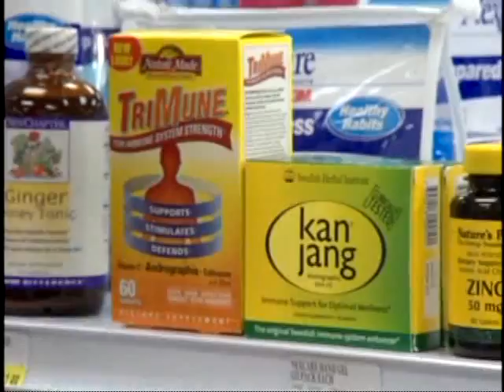The Common Cold: An Ounce of Prevention and a Pound of Cure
Learn prevention tips and common cold remedies from Pharmacologist Joe Graedon of the public radio show, The People's Pharmacy.